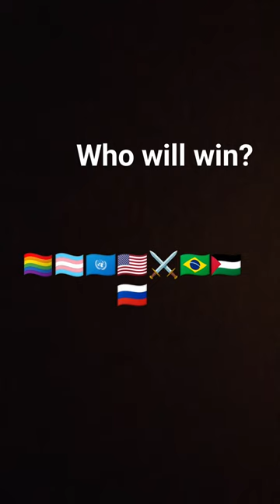February 17, 2024